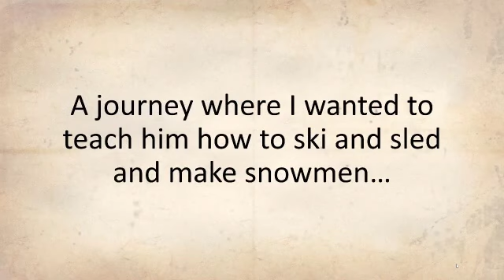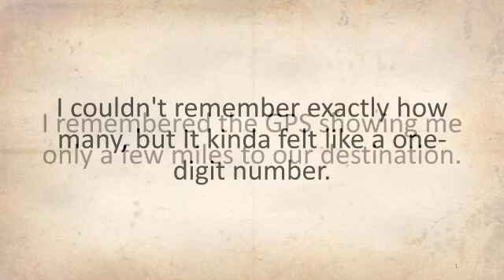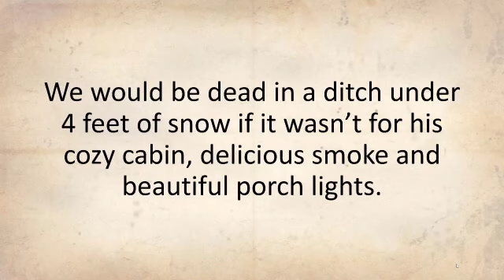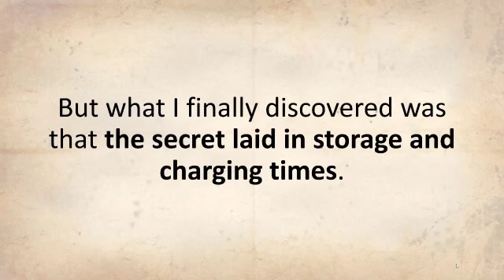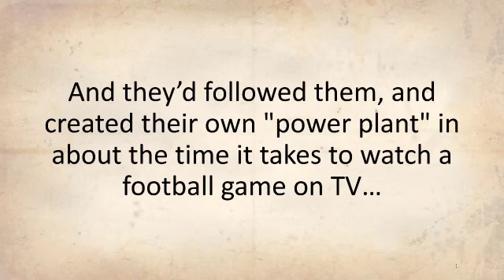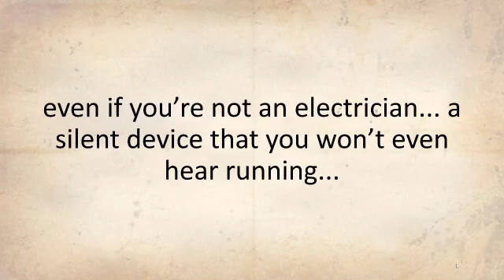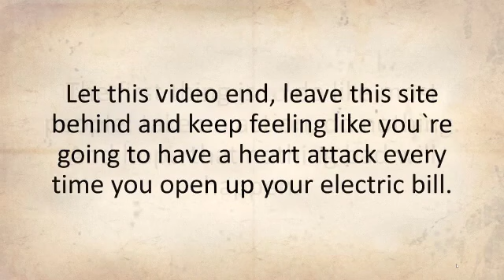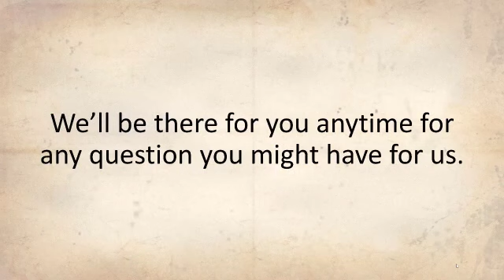Smart Solar Box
Full PDF And Video Guide On Building A Compact Solar Panel System With A Survival Angled Vsl. Conversion Rates Between 5% And 15%. Works On Survival, Energy, Health, Home & Garden & Many More!